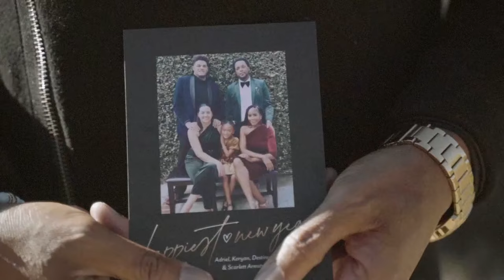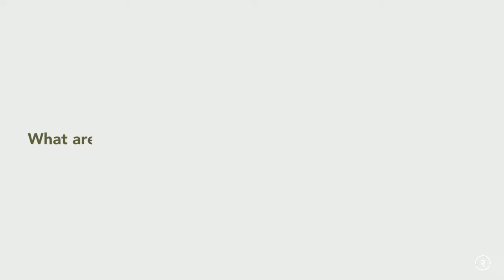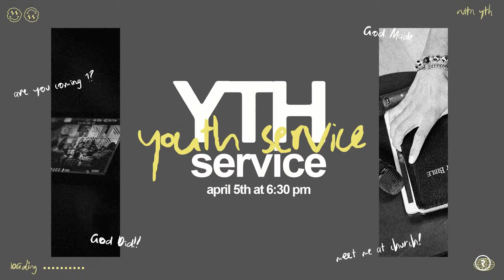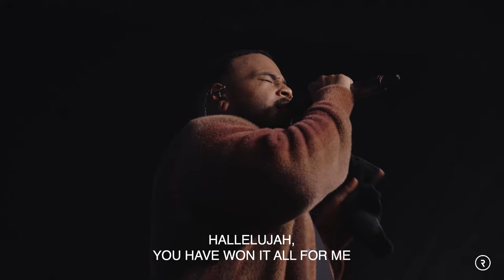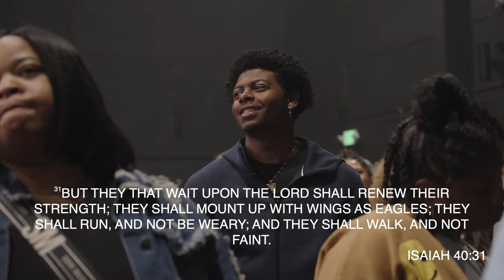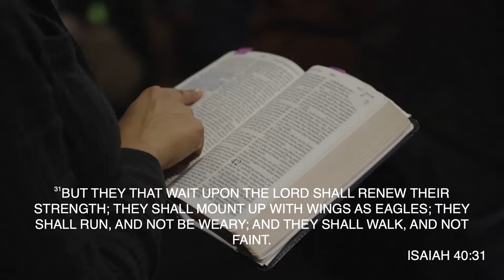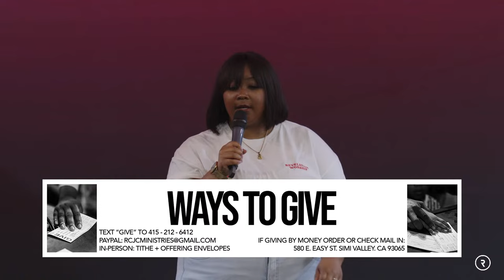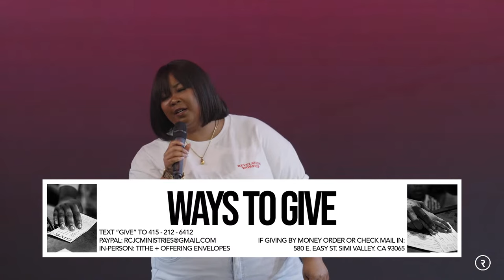LOOK AT ME // PROPHETIC SERVICE // PROPHET LOVY L. ELIAS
PROPHETIC SERVICE